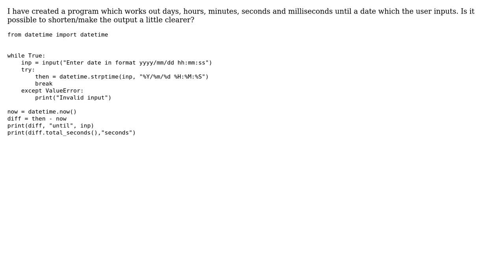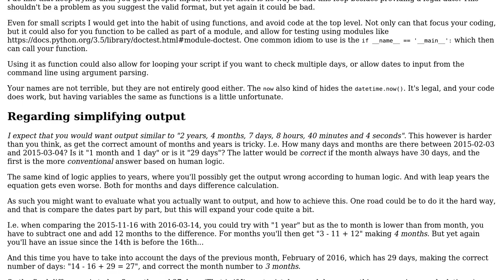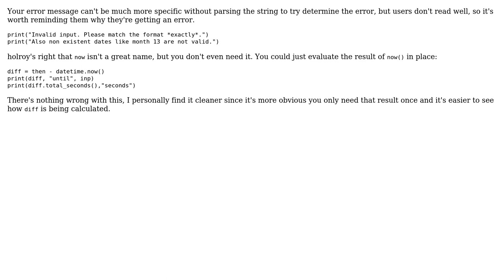Code Review: "Time till" program (2 Solutions!!)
Code Review: "Time till" program

With thanks & praise to God, and with thanks to the many people who have made this project possible! | Content (except music & images) licensed under CC BY-SA | Music | Images & others | With thanks to user SuperBiasedMan user holroy user Beastly Gerbil and the Stack Exchange Network Trademarks are property of their respective owners. You are responsible for your own actions.